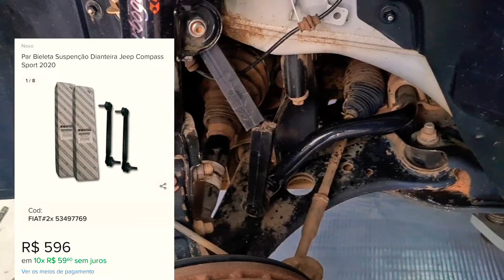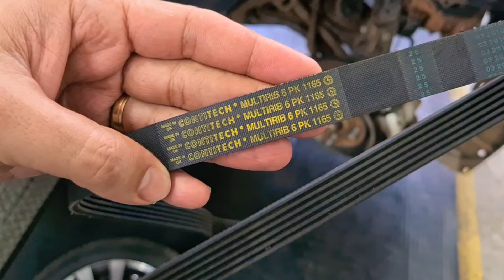Onix com problema na caixa de direção, Compass quebrando bieleta e Hilux gastando pneu por dentro.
Fala Gera!

No vídeo de hoje vou mostrar para vocês um pouco da minha rotina na oficina.

Muita troca de pneus, troca de óleo, serviço preventivos, corretivos e muitas dicas.